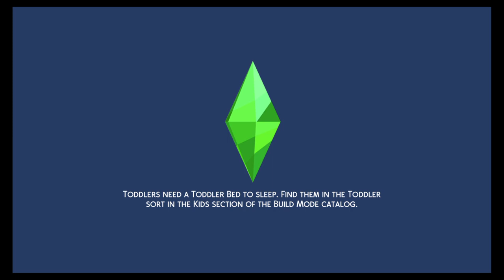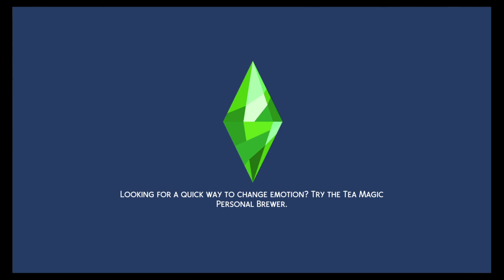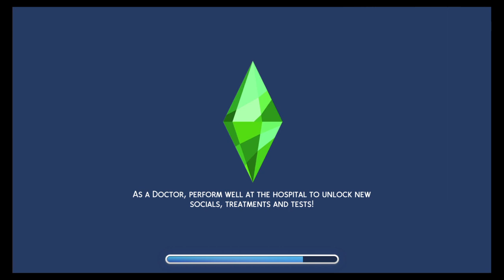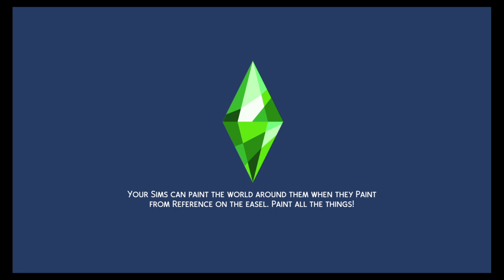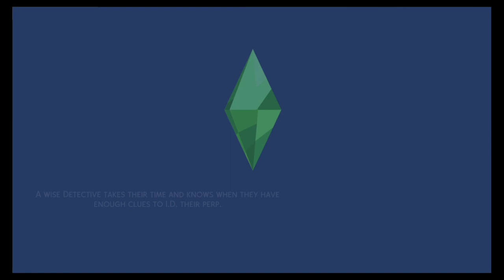Alex had a KID | SIMS 4